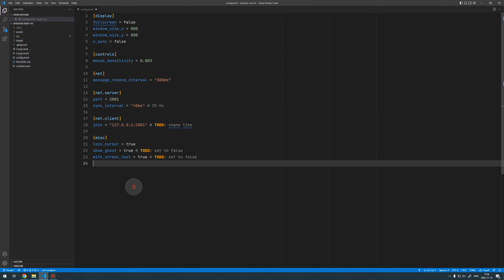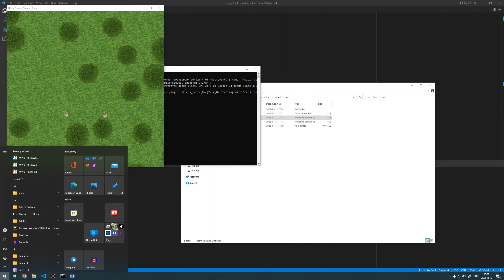GameDevLog: Новости от 13.11.2022